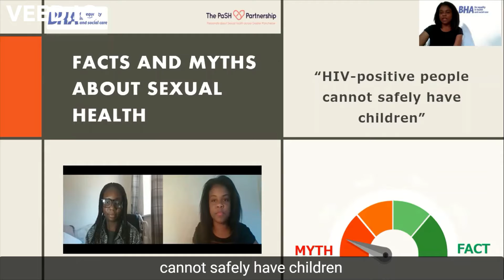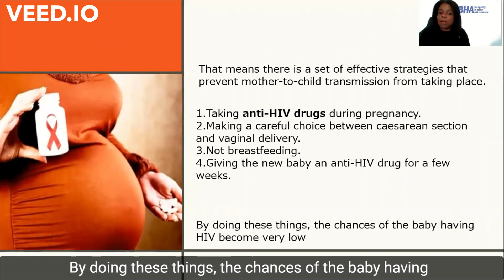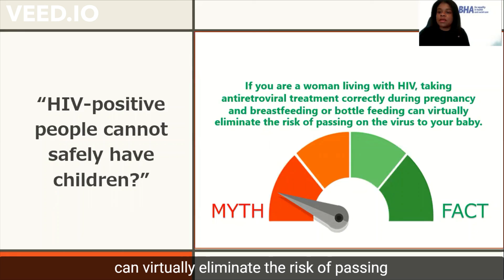HIV-positive people cannot safely have children - fact or myth?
When it comes to sexual health, there are a lot of myths out there. The question of today is: "HIV-positive people cannot safely have children?"

Familiarizing yourself with the facts and staying informed is a great way to protect yourself and make healthy choices.